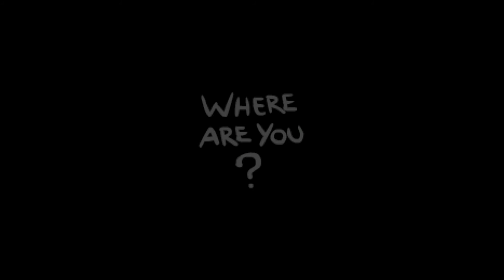The Binding of Isaac Afterbirth PC: Episode 8 [Pride Day!]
Its back! (forgot to upload this a long time ago...oops..)